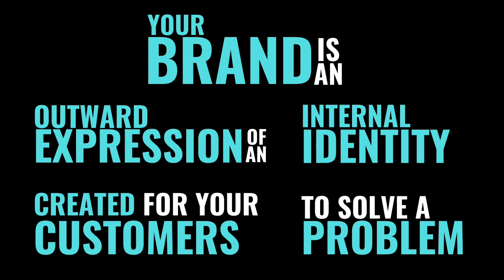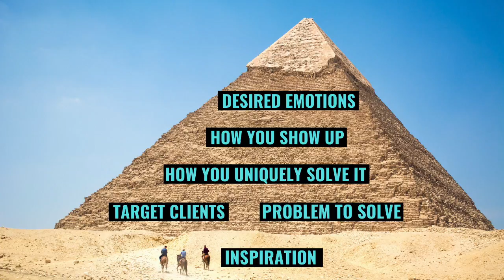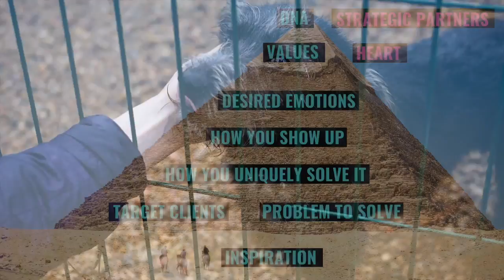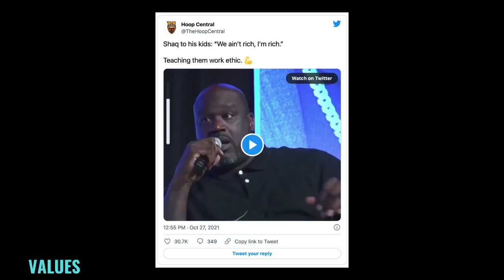What Is A Brand? // It's All About Making Choices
What is a brand? In its simplest form, YOUR BRAND IS A SET OF CHOICES you make that helps your customers solve a problem. You don't need to be a marketing expert or super creative to build an amazing brand. You need to be able to make clear choices, trade-offs and decisions about what your brand stands for and what you want it to do for your customers.

It's easy to get focused on the external aspects of your brand - your logo, your website, and what you communicate to your audience. All those things are important but they need to be informed by an internal identity - your brand identity.

Understand that your brand is all about making choices. With the clear choices you make with a brand identity, you'll be able to build your brand with confidence and clarity. And you'll always know whether your work or the work somebody does for you is "on brand".

ANYONE can build a brand and share something with that world that has value. And if you work for a brokerage, a company or a corporation, you need to always be building YOUR brand. Don't forget that! Because that organization will not be building your brand for you.

So if you’re not a marketer, don’t feel creative or feel intimidated by the wild world of “branding” – take heart, it can really be much simpler than it looks.

And if you haven’t started working on building YOUR brand – get started! We all have something we need to share :)